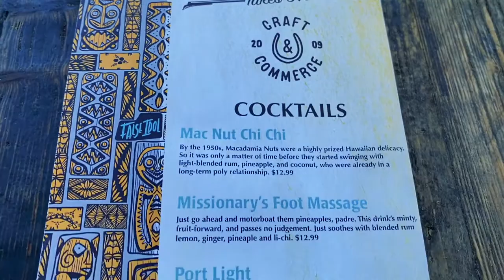False Idol San Diego Tiki Brunch Vlog & Review | The Enchanted Tiki Couple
We went to another Tiki Brunch (Surprise Surprise) at False Idol/Craft and Commerce.  Here's our review!